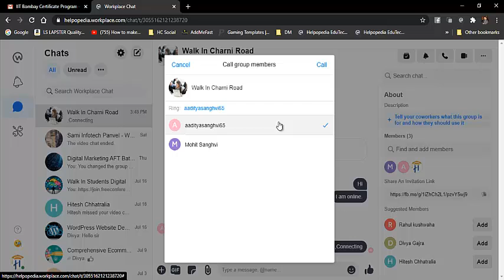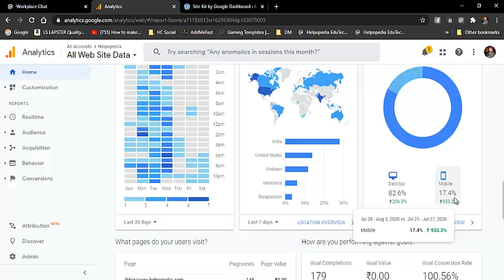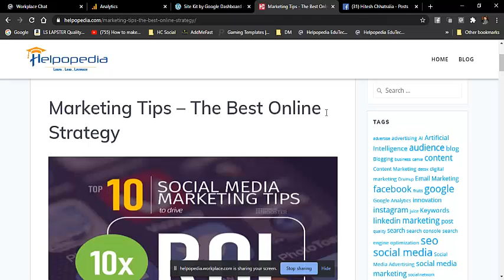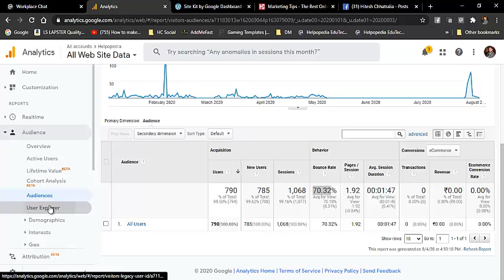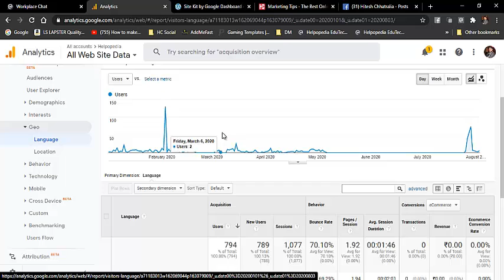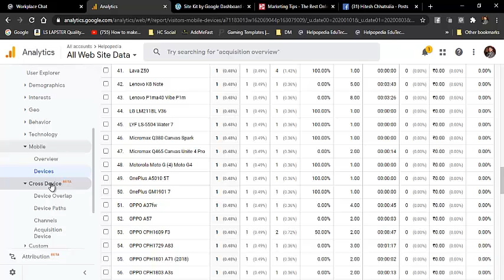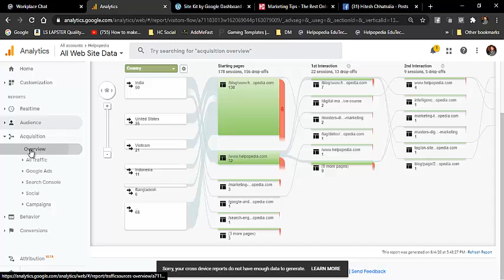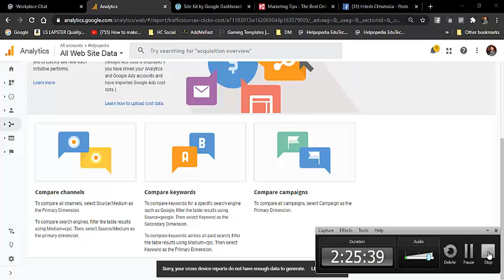L9 Google Analytics Part I 4thAugust2020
About:
Hitesh Chhatralia is all set to be a dominant player in the training universe. Hitesh  marks his awesome presence by great ideas, breakthrough achievements, with his highly charged thunderbolt illustrious training programs in the areas of Ecommerce segment.

Driven by the passion of his exuberant mind in technology, Hitesh pursues a vision of providing Peak Quality Performance  solutions for B2B & B2C e-business space.  From the vision of a networked world to technology solutions that power the ecommerce future, and have a pledge to be a global leader committed to shape the industry, creating value for clients.

Hitesh exists to provide a full spectrum of innovative construction and related services that meet the ever-changing needs of our public and private sector customers in select domestic and international markets.